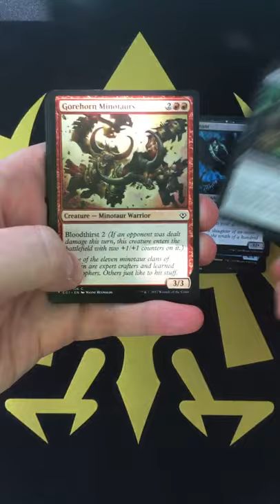RARES UPON RARES - MTG Mystery Booster Pack Opening!